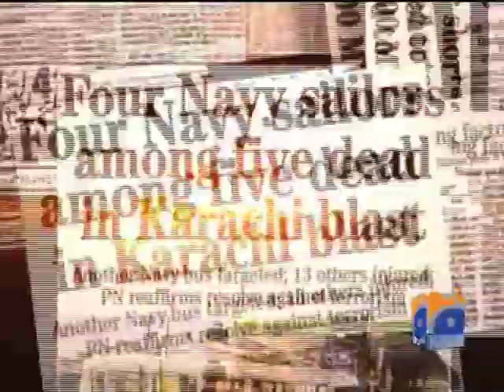Capital Talk 31 Jan 2012 Part 1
Capital Talk

Capital Talk discusses Lion Order Situation in pakistan Specially in Karachi With Rana sana ullah ,Moula bux Chandio ,Syed Haider Abbas Rizvi ,Senator prof Ibrahim Leader jaamat-e-islami.